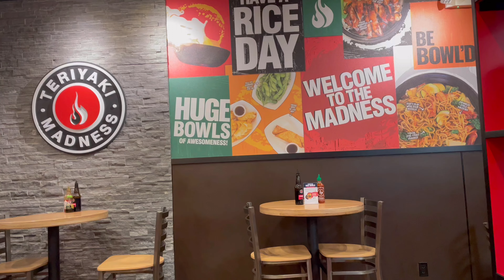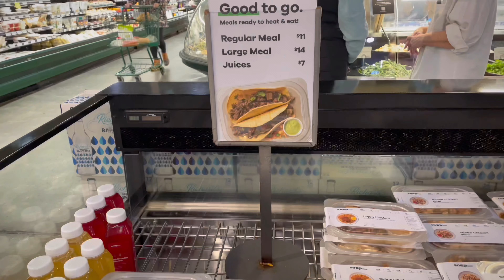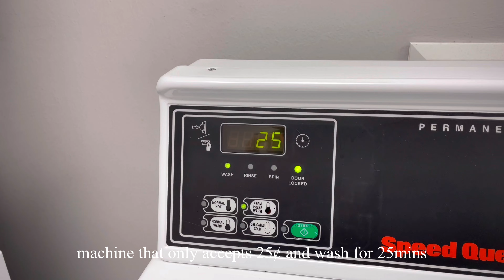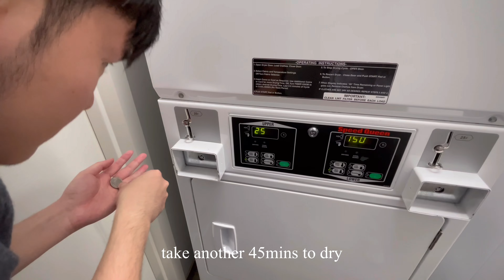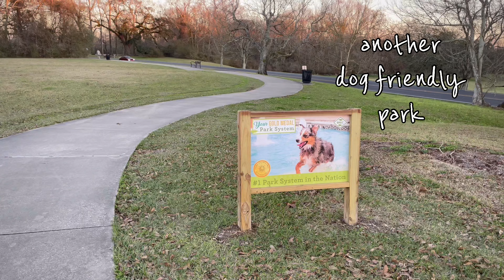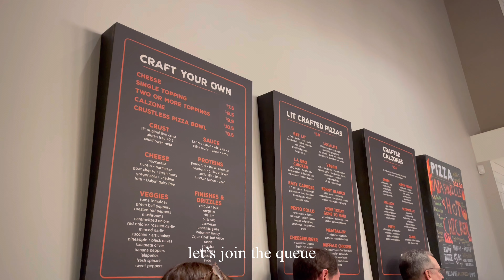Simple everyday life🤤: Daily vlog, First month living in United States, laundry, PIZZA | Vlog 9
Hello World,

I am Jing Yen, he is KG😄 We are Malaysian staying in Louisiana, United States.

00:00 Teriyaki Madness
01:08 Whole Food Market
04:54 Highland community park
06:06 Lit Pizza

Hope you enjoy our vlog as much as I do!